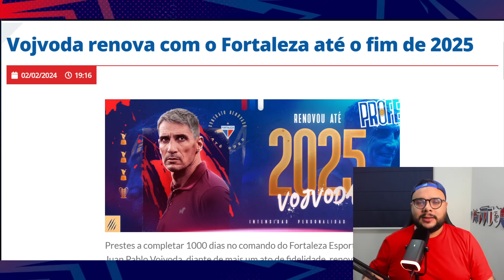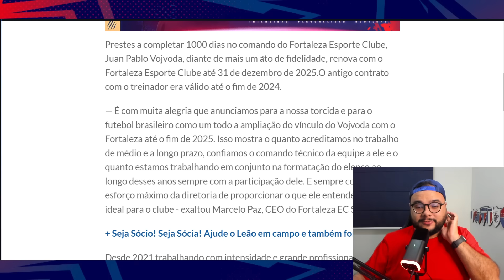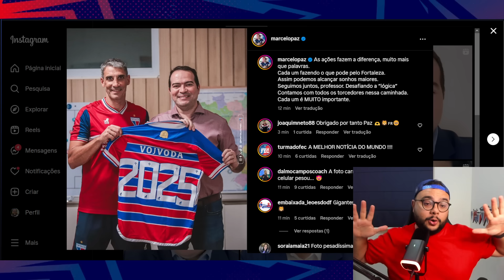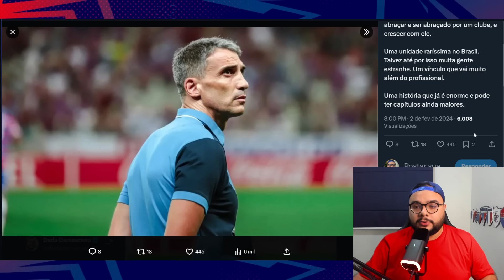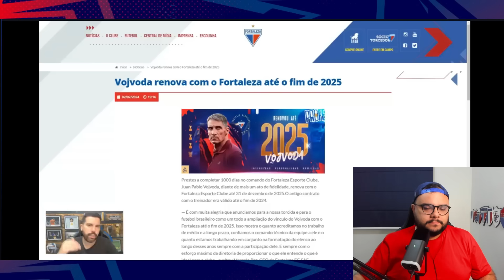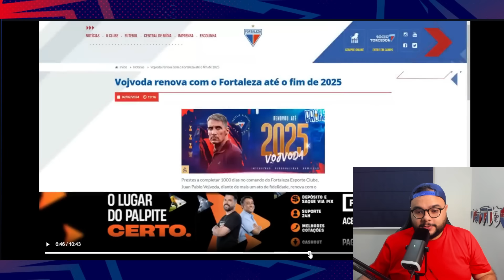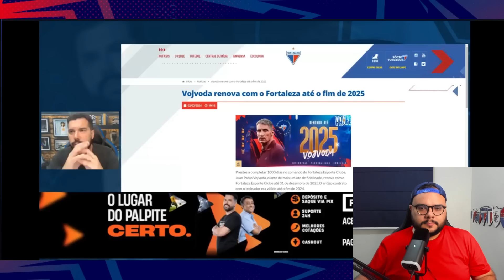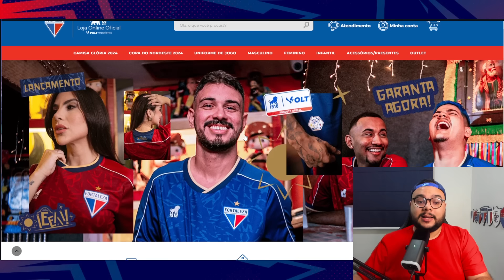✅ FORTALEZA RENOVA CONTRATO DE VOJVODA 👀 BRUNO FORMIGA REPERCUTE: "ESPETACULAR" 🗣️ NOVA CAMISA